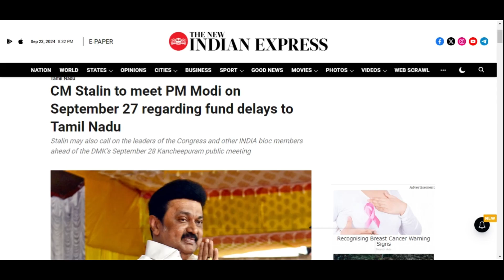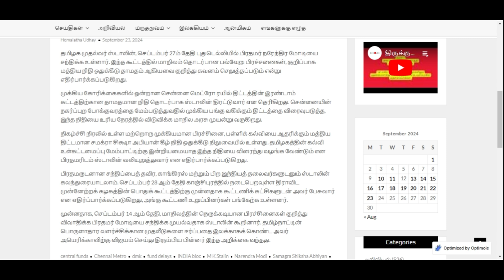CM Stalin's Urgent Meeting with PM Modi Over Delayed Funds | Tamil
Title: "CM Stalin's Urgent Meeting with PM Modi Over Delayed Funds"

YouTube Description:
In a critical meeting on September 27, Tamil Nadu Chief Minister M.K. Stalin is set to discuss the delay in central fund allocations with Prime Minister Narendra Modi. Key issues include the funding for Chennai Metro Phase II and the Samagra Shiksha Abhiyan. With the upcoming DMK public meeting in Kancheepuram, Stalin's visit to New Delhi also holds political significance.

M.K. Stalin, Narendra Modi, Tamil Nadu, Chennai Metro, Samagra Shiksha Abhiyan, school education, central funds, fund delays, New Delhi